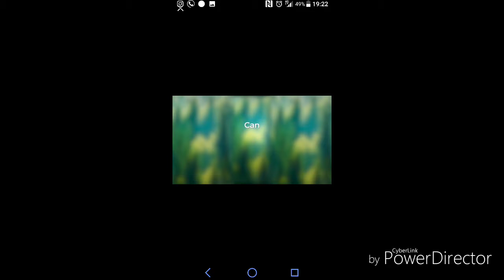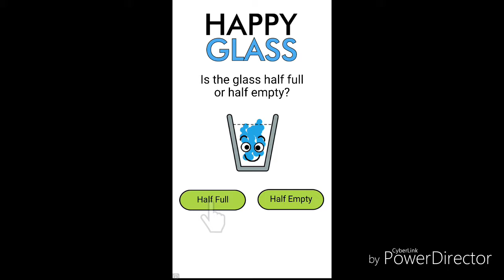Speedball party 1 too fast 🤕💥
If your new welcome to myu channel 😊

Im planing moveing out soon,
but i have job because im not allowed to have one, so im taken youtube has my job.

Top  Donates-

Thanks for watch GUYS AND GRILS 😊 😊

Guys you don't know my ma took a stroke she needs money please help her out 😔